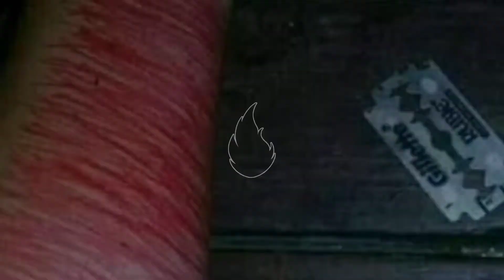hard Broken Heart sad song WhatsApp Status Video Breakup Song Hindi